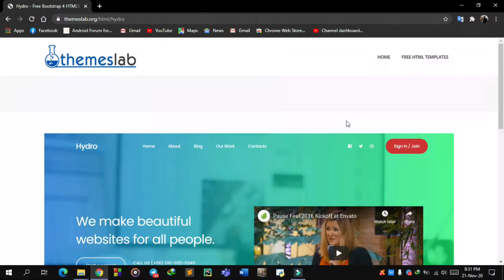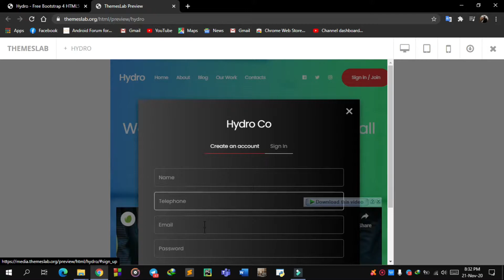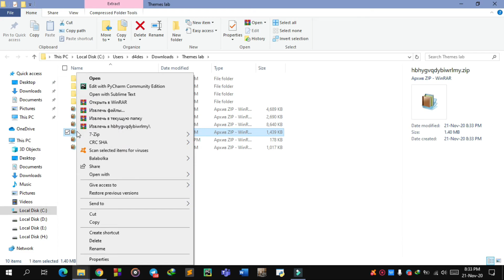Hydro : Free Bootstrap 4 HTML5 Portfolio Website Template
Description:
Hydro is a free portfolio HTML5 template created using Bootstrap. Different features have been used in the template including statistics, contact form, Google Maps, special pages and hover effects. It uses JQuery JavaScript library and is based on bootstrap4 library. The template is 100% mobile-ready, compatible with browsers and retina-friendly.